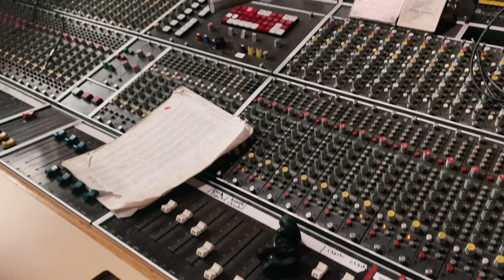Tanith - Snow Tiger (OFFICIAL VIDEO)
Russ Tippins (guitars, vocals), Cindy Maynard (bass, vocals), and Keith Robinson (drums)
“We are super stoked for everyone to hear this track as it’s one of our favorites from the album. We really tried to up the ante with this one! As for the video, we wanted to share a glimpse of how we made this record. It really captures the spirit of our entire time in the studio.”

Returning to Brooklyn's Excello Recording and engineer Hugh Pool — the same combination used for tracking In Another Time — the band produced the album themselves, with Pool mixing. The sessions were a fun time for Tanith, again recording to tape rather than digital and utilizing vintage amps and speakers to find the best possible sounds for the instruments. "Just having the time every day all day to be in the music was a big deal and all of our energy went into this project even after leaving the studio," says Maynard. "We were thinking and breathing the music, constantly working on parts and ideas. We came in well prepared overall, and that gave us time to try out different sounds for different parts to get just the thing we were looking for." Given that they established themselves as a twin-guitar band on their debut they also brought in an extra player, Andee Blacksugar, best known for touring with Peter Murphy and as a member of KMFDM, now also a member of Blondie, who Robinson had played with before.

With the record fully realized, the band are eager for people to hear it, and they are confident that it is worth taking the time to listen to it — and experience it — in all its old school glory.  Tippins says, "I can think of only two other rock bands in the entire world right now that records onto 24-track analog tape. If all you've ever known is digitally produced music you really need to listen to Voyage on vinyl and experience the difference. And I'm not talking about vinyl pressed from masters recorded on Pro Tools. At no point from tracking to pressing has any of the music on Voyage been digitized. It will open your eyes."